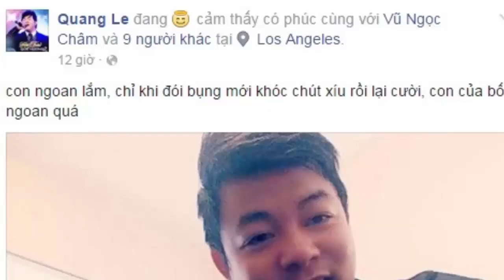Bất ngờ khi Quang Lê Đăng ảnh con trai , Khiến fan giật mình